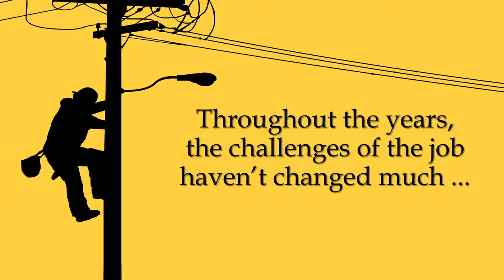Lineworker gear through the years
See how lineworker gear has changed over the years